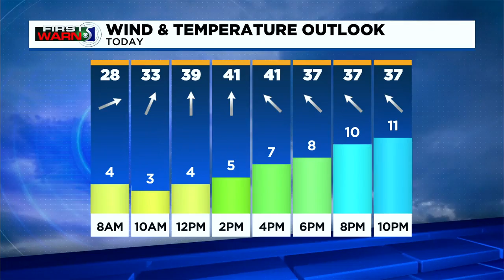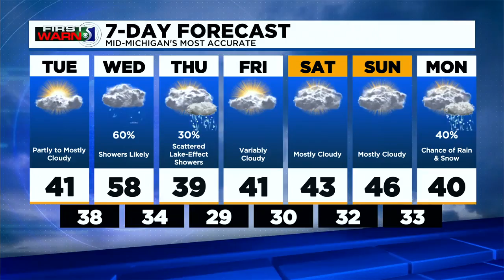First Warn 5: Tuesday morning, Nov. 16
As you head out today, there won't be any issues for the morning drive, like the black ice from yesterday. Temperatures are in the 20s to middle 30s under mostly clear to partly cloudy skies, but thankfully we had a good chance to dry out yesterday so roads are much better.